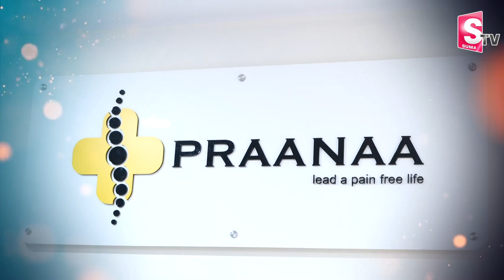frozen shoulder & Treatment Praana Pain Clinic || Pain Management Centre || SumanTV Life